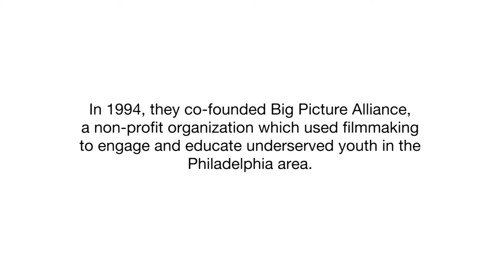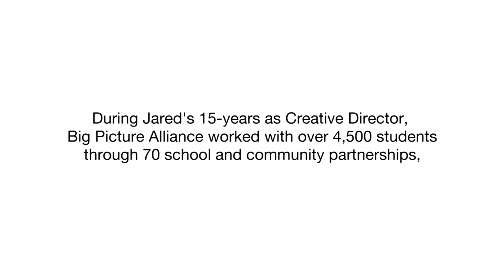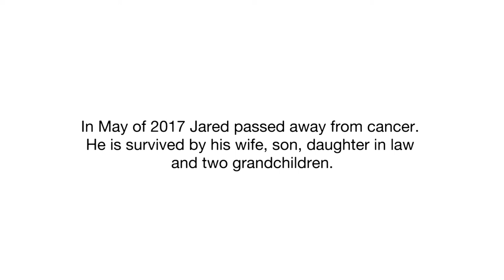TRIBUTE to Jared Martin - Co-founder of Big Picture Alliance